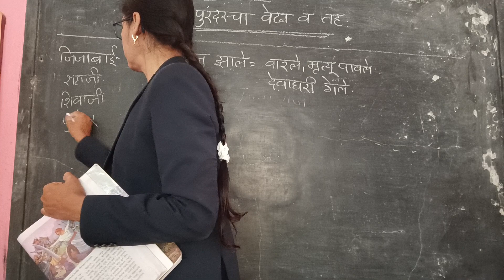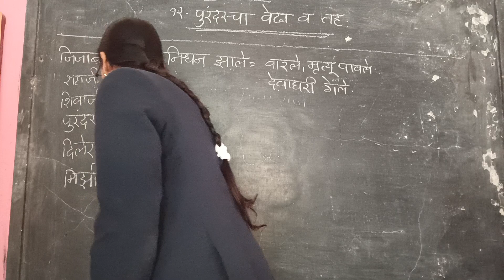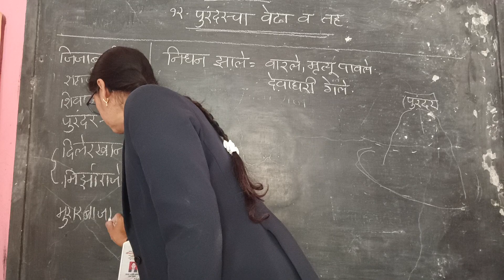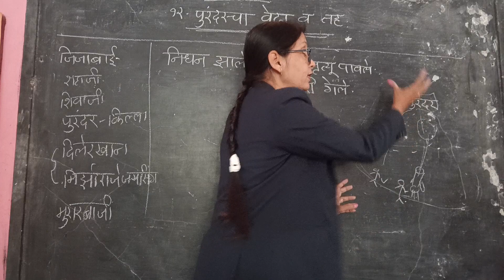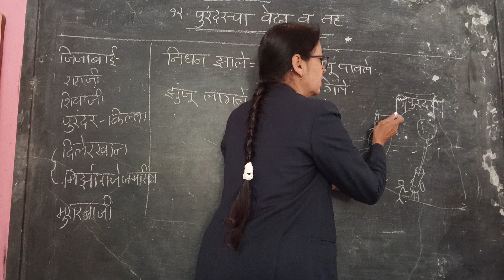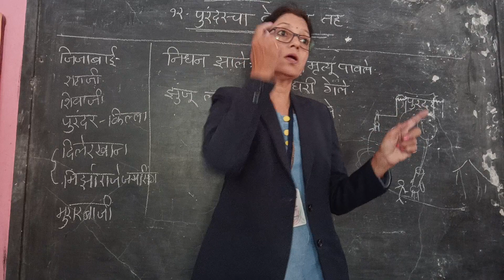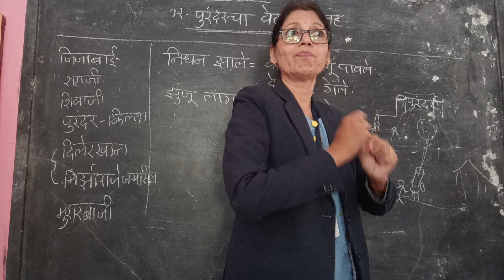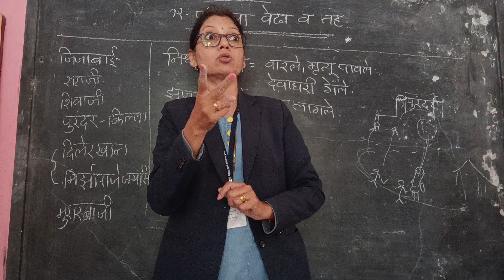पुरंदरचा वेढा व तह - ४, इयत्ता ४थी इतिहास